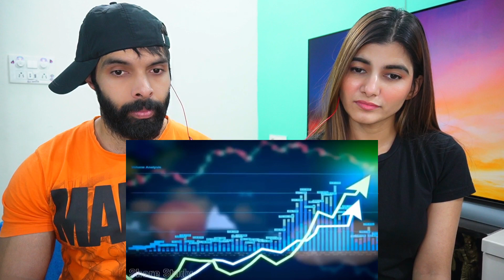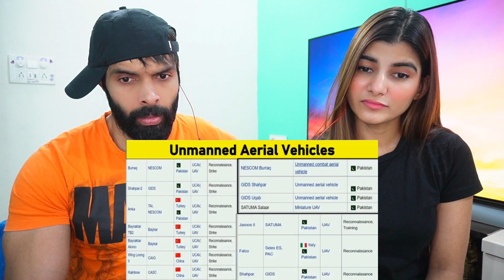Pakistan Military Power in 2023 | share study | How Powerful is Pakistan Army in 2023